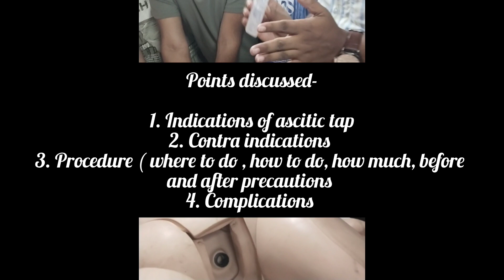How to do an ascitic tap?| Indications, contraindications, pre and post procedure requirements| MBBS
hullo YouTube

this video contains content about-the ascitic tap how to do with its uses its indications contraindications at which posture should we do what are the prerequisites of a certain tab what are the post procedure indications that we must remember. a must watch for final year mbbs

kindly contribute to this channel so that I can improve the quality of video or you can subscribe as well as a token of support and share it with your friends